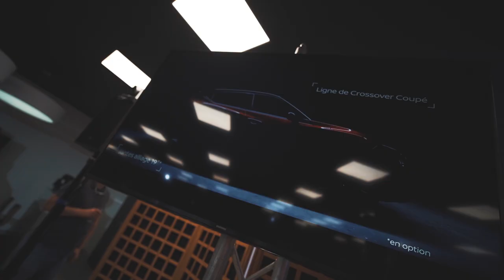Inauguration Edenauto Nissan Bergerac & Découverte du nouveau Nissan Juke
🎬 Nouvelle Production signée Viince Movie's - Suscite l'émotion 🎬

🚗 Retour en images sur la soirée d'inauguration de Edenauto Nissan Dordogne au cours de laquelle les invités ont pu découvrir le nouveau Nissan JUKE en exclusivité... 🚗

🖥 Réalisation: Viince Movie's - Suscite l'émotion
📸 Tournage: Sylvain Expertprod Filmmaker

📩 Pour toute demande de création de contenu audiovisuel, contactez moi 📩